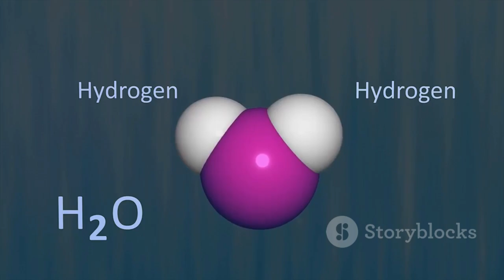Ocean in Space:: A Cosmic Mystery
"अंतरिक्ष में महासागर?"
Dive into the fascinating concept of oceans in space as we explore the scientific theories that suggest water bodies might exist beyond Earth! 🌊🚀 In this video, we'll delve into the possibilities of extraterrestrial oceans, discussing the latest research, discoveries, and hypotheses from leading scientists. Could there be oceans on moons like Europa, Enceladus, or even planets beyond our solar system? Join us in this captivating journey through the cosmos and discover what makes these theories so compelling.

OUTLINE:

00:00:00 The Concept of an Ocean in Space
00:00:33 The Composition of the Cosmic Ocean
00:01:03 Detection of Water Molecules in Space
00:01:25 Sub-Surface Oceans in Our Solar System
00:01:46 Implications and Summary
00:02:25 The Vast Cosmic Ocean